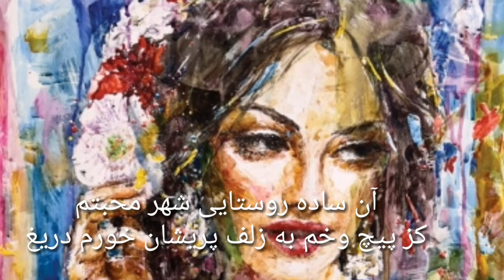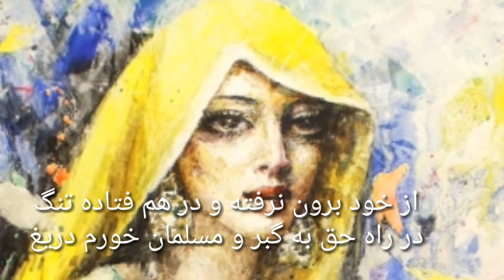Ghalib Persian Poetry | غالب فارسی عزل | Farsi Ghazal | هنگام بوسه بر لب جانان خورم دریغ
English Translation by Yusuf Husain
(Persian Ghazals of Ghalib)
Printed by Ghalib institute New Delhi

هنگام بوسه بر لب جانان خورم دریغ
در تشنگی به چشمه حیوان خورم دریغ
While kissing the beloved’s lips
I feel sorry;
In my thirst for the fountain of life,
I feel sorry.

آن ساده روستایی شهر محبتم
کز پیچ و خم به زلف پریشان خورم دریغ
I am that simple rustic
In the city of love,
Who for the twists and coils
Of the disheveled tresses, feels sorry.

خواهم ز بهر لذت آزار زندگی
بر دل بلا فشانم و بر جان خورم دریغ
To taste the full flavor
In the anguish of life,
I would shed calamities on the heart.
And for my life feel sorry.

از خود برون نرفته و در هم فتاده تنگ
در راه حق به گبر و مسلمان خورم دریغ
I have not got away from myself,
And I am ever anxious;
For the fire-worshipper and the Musalman,
In the way of truth, I feel sorry.

دل زان تست هدیه تن کن کنار و بوس
چند از تو بر نوازش پنهان خورم دریغ
Since my heart is thine,
Embraces and kisses should be offered to my body;
For thy hidden kindness
How much should I feel sorry ?

غالب شنیده ام ز نظیری که گفته است
نالم ز چرخ گر نه به افغان خورم دریغ
Ghalib, I have heard it
From Naziri, who said—
“I lament for the sky, if for the sighs
I do not feel sorry”.

غالب فارسی غزل، منظوم اردو ترجمہ از ڈاکٹر خالد حمید (ایم ڈی)

ہنگام بوسہ برلبِ جاناں کروں دریغ
درتشنگی بہ چشمہٗ حیواں کروں دریغ
دہقان ایک میں ہوں تیرے شہر عشق میں
دیکھوں پیچِ زلفِ پریشان کروں دریغ
محرومیت میں رنج سے، دعوت میں رشک سے
برخوانِ وصل ونعمتِ الواں کروں دریغ
خواہش ہے بہرِ لذت آزار زندگی
کم مایہ دیکھ کوہ و بیاباں کروں دریغ
الجھا انہیں میں دیکھ کہ تکرارو بحث میں
در راہ خق بہ گبر و مسلماں کروں دریغ
کُھل کہ نواز مجھ کو تو بوس و کنار سے
تایوں نہ بر نوازشِ پنہاں کروں دریغ
جب اور اگیں گے خارِ مغیلاں بہار میں
کیوں شورہ زارمیں نہ بہ باراں کروں دریغ
غالب ہے دل میں تیرے نظیری نے جو کہا
روؤں فلک کو گر نہ بہ افغان کروں دریغ

All images of Paintings used in the video are of Mozzam Ali, Pakistan's Water Color Master, Pakistan President's Pride of Performance and
Medal of Excellence (Tamgha-e-Imtiaz) recipient.